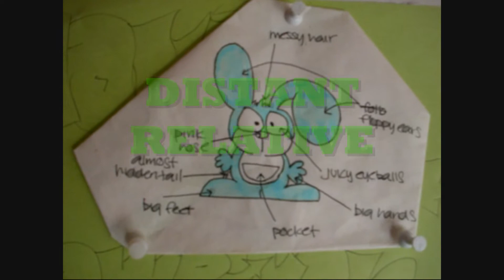THE LADY TOURIST by Betsy Bunny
This is a story about bunnies at UVIC - the University of Victoria as told by one of them Betsy. She has lots of brothers, sisters a Mom and a Dad. There are lots of cousins too. They all live and play in a semi-wild state around the student areas of the campus. No on seems to even notice them except the occassional tourist.